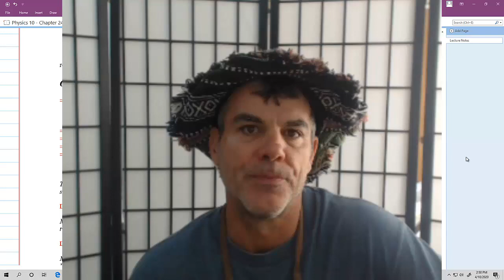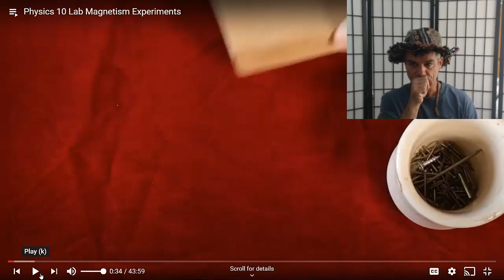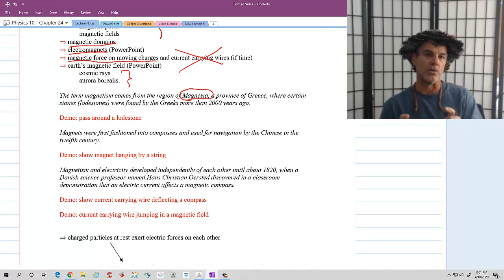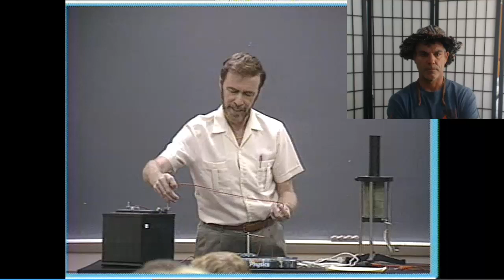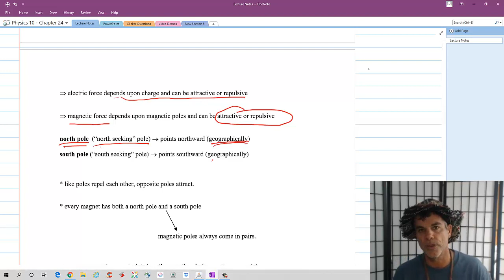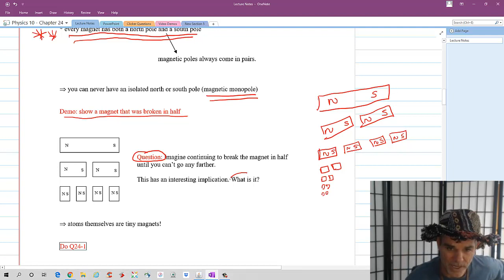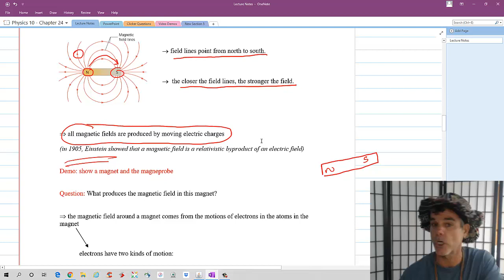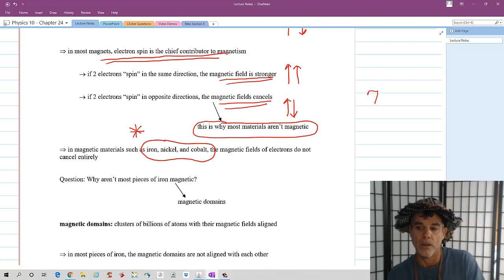Physics 10: Chapter 24 (Magnetism) - Part 1 of 2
This is the video that I shot in place of my cancelled Zoom lecture on Thursday, April 9. I cover the first half of Chapter 24 on Magnetism.